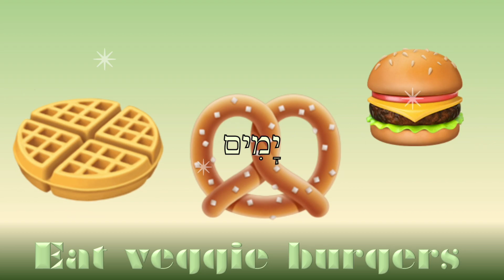Blessed with veggie burgers